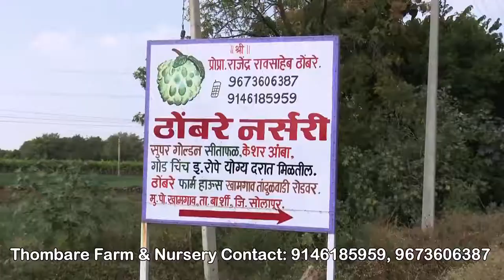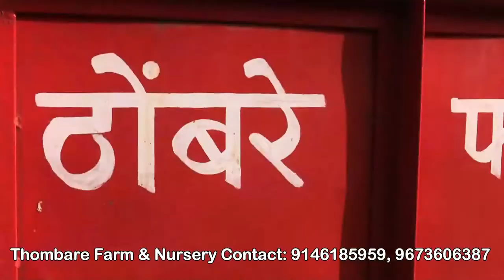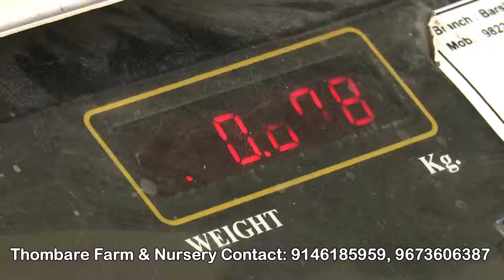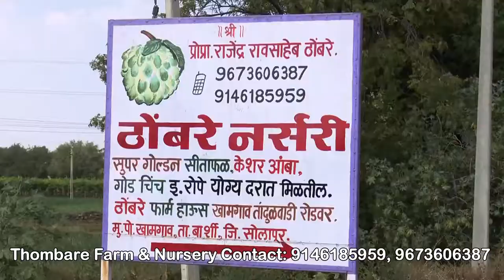Custard Apple, Sitaphal Super Golden 'सिताफळ लागवड आणि काढणी नंतरचे तंत्रज्ञान'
Super Golden, Custard Apple, Thombare Farm & Nursery Maharashtra - Kannada

nmk1
NMK1

 सोलापूर : सीताफळाला सातासमुद्रापार पोहोचवणारा बळीराजा
इस्रायल तंत्रज्ञानाने सिताफळ लागवड
 सीताफळाचा गोडवा युरोपात, बागेतून सहा लाखांचा नफा
Commercial Cultivation | of Custard Apple (Seetaphal) || ETV Annadata
"Madhuban Farm & Nursery" Custard Apple( Sitaphal ) NMK 1 GOLDEN
VNR Madhur - Custard Apple/ Sitaphal /Sugar Apple Hand Pollination
सुपर गोल्डन सीताफळ | लागवडीपासून विक्रीपर्यंत सर्व माहिती व मार्गदर्शन | Super Golden Custard Apple
सीताफल / शरीफा कैसे लगाये, कैसे करे देखभाल। Custard Apple Plant Care.
गोरमाळे ता. बार्शी मोरे यांनी सिताफळ शेतीतून 5 लाखांचे उत्पन्न | Sitaphal farming success story 2019
31 SITAPHAL GAMLE ME KAISE UGAYE?? | GROWING SUGAR APPLE/CUSTURD APPLE FROM SEEDS
Custard Apple, Sitaphal NMK1(Golden) 'सिताफळ लागवड आणि काढणी नंतरचे तंत्रज्ञान'
सीताफळ एक वर्षानंतरची तीसरी छाटणी custard apple tree third pruning | King of Farmer | Sitafal
Chetan Gores Custard Apple Farming Success Story
सिताफळ लागवड - यशोगाथा हा विशेष कार्यक्रम 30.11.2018
सिताफळ लागवड - यशोगाथा NMK-1 Golden, Custard Apple Farming, Sitaphal lagvad @ Madhuban Farm& Nursery
३० गुंठ्यात सीताफळ लागवड.. भानुदास मोहिते यांची सीताफळ शेतीची यशोगाथा
My Agriculture - Annona reticulata /Sitaphal
Beed district's farmers go Organic for their Sitaphal(Sugar-apple) farming.
योग्य वेळी सिताफळ छाटणी तंत्र/ Super golden Sitaphal Cutting
Ropwatika, Golden sitaphal plant
Custard Apple Farming |Sitaphal farming
Sitaphal Market Mandu Madhya Pradesh
सीताफल की खेती । सभी प्रकार के फलों के पौधें सस्ते में यहाँ से ख़रीदे Madhyanchal Nursery
712 | Solapur | Sitafal Success Of Navnath Kaspate 29112018
Custard Apple (Sitaphal) for Diabetes / Reversing Diabetes
సీతాఫలానికి చిరునామా చిక్కాల గ్రామం | Special Story On Sitaphal Farming | Matti Manishi | 10TV News
सीताफल / शरीफा की खेती
Why is it named as SITAPHAL | Sita | Botany | Ayurveda | Thathpara Ahoratra
High Demand For Sitaphal (Sugar Apple) In Visakha Agency || NTV
सीताफल के फायदे और नुकसान | Benefits and Disadvantages of Custard Apple | किडनी रोगी रहे दूर
सीताफल के फ़ायदे | Health Benefits Of Custard Apple | Sharifa ke Sehat labh
168-How to grow SHRIFA/CUSTARD APPLE/SITAPHAL/SUGAR APPLE/SWEETSOP in container (Hindi /Urdu) 12/10
10 Health Benefits Of CUSTARD APPLE (Sitaphal)
Sugar Apple aka Sweetsop/sitaphal/Custard producing fruits in container. Cold region. Houston, Texas
सीताफल की खेती कैसे करें | घर पर सीताफल का पेड़ कैसे लगाये| शरीफा | how to grow custard apple tree
Top 10 Health Benefits of Custard Apple (Sitaphal)
Custard Apple Complete Guide from Planting to Harvesting at Home! | Sweetsop | Sharifa
Grandpa's Custard Apple Farm and Fresh Fruits Eating in my village | Village Vlogs
Famous Custard Apple Nursery - Sitaphal
Custard Apple in Barshi | सीताफळांच नवं हब बार्शी | ABP Majha
Super Golden sitafal ( custard Apple ) : Full cultivation Details
Famous Super Golden Custard Apple Nursery
सुपर गोल्डन सिताफळ लागवड माहीती

Annona reticulata is a small deciduous or semi-evergreen tree in the plant family Annonaceae and part of the Annonas group. It is best known for its fruit, called custard apple, a common name shared with ... Custard apple can be eaten raw, out of hand as a fresh fruit. It is not as good as the sugar apple or the cherimoya.
Family‎: ‎Annonaceae
Kingdom‎: ‎Plantae
Species‎: ‎A. reticulata
Order‎: ‎Magnoliales
About sugar apple (custard apple); Health benefits of custard apple leaves; Red custard apple tree; 5 surprising benefits of custard apple leaves; Custard apple ...Custard apple is a common name for a fruit, and the tree which bears it, Annona reticulata. ... Asimina triloba, the "pawpaw", a deciduous tree, ranging from southern Ontario to Texas ... Annona cherimola, a tree and fruit also called cherimoya. Annona squamosa, a tree and fruit also called sugar apple or sweetsop; Annona ...
Cherimoya (A. cherimola), soursop (A. muricata), and sweetsop (A. ... Alternative Titles: Annona reticulata, bullock's-heart, sugar apple ... The custard apple (A. reticulata), a small tropical American tree, gives the family one of its common names. ... graviola, or Brazilian pawpaw, tree of the custard apple family (Annonaceae), ...Custard apples are of local importance as traditional medicines, and several species are commercially grown for their edible fruits. sweetsopSweetsop (Annona squamosa). Hellkt. custard appleCustard apple (Annona reticulata). Vijeth. soursopSoursop (Annona muricata). © Shariff Che'Lah/Fotolia.

nmk 1, nmk1, nmk NMK